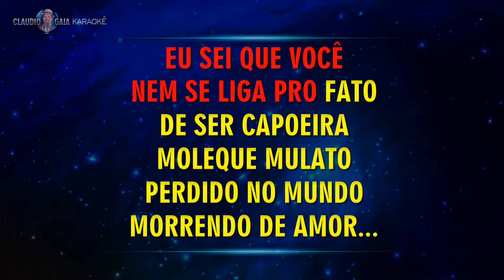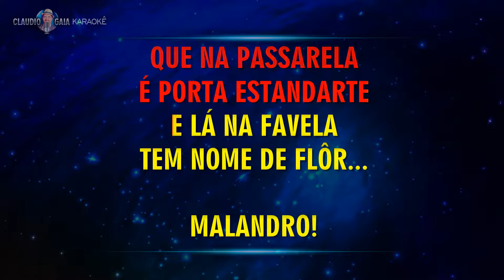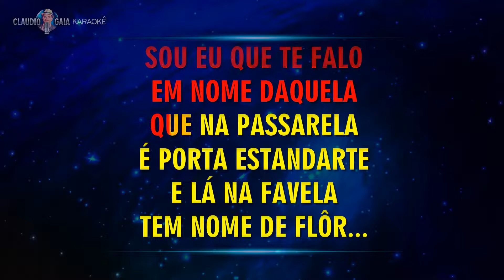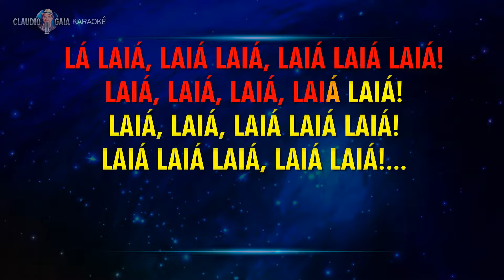🎤JORGE ARAGÃO 🎵 MALANDRO - KARAOKÊ